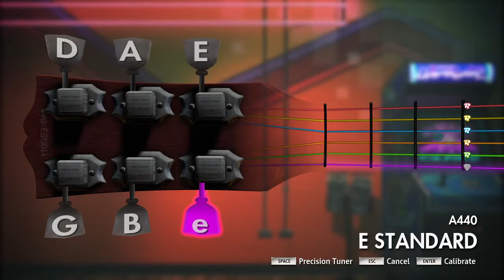Rocksmith 2014 achieve level 6 scale racer